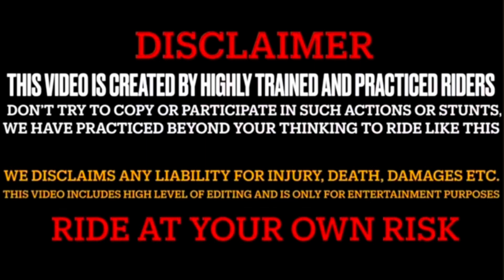Finally Meet @jsfilmsindia ❤️& Burnout Mai Maja Aagya 🥵 | Super bike Cancel Kar Di😣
This video is for fun so don’t do this again it will dangerous we are very professional and highly trained in this

🟥 Moto vlogging setup👇

shoot by (Gopro hero 9)

Helmat mount - ( Action pro)

Helmat -MT THUNDER 3

EDIT BY - (iphone 11)

App -imove

Copyright Use:
Any images in this video has been used only to convey message to the viewers. I don't intend to infringe the copyright of anyone.